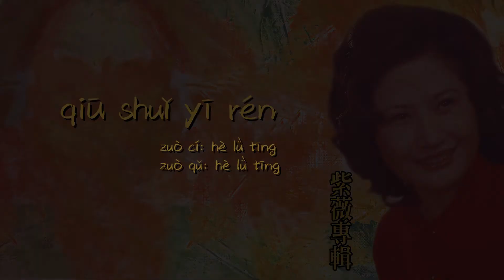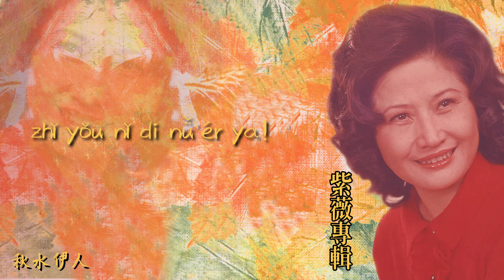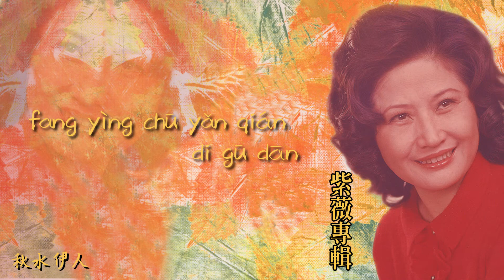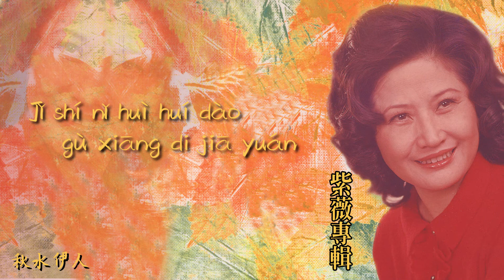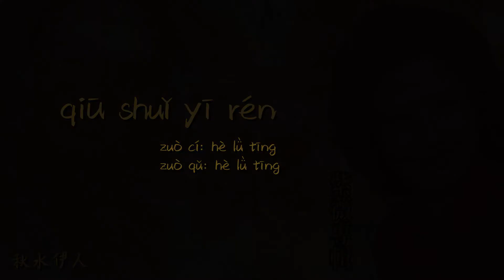【Official Audio Lyrics Video】紫薇zǐ wēi《紫薇精選輯》-〈秋水伊人qiū shuǐ yī rén〉官方動態歌詞版MV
秋水伊人
qiū shuǐ yī rén
作詞：賀綠汀     作曲：賀綠汀
zuò cí: hè lǜ tīng     zuò qǔ: hè lǜ tīng

望穿秋水，不見伊人的倩影
wàng chuān qiū shuǐ, bù jiàn yī rén di qiàn yǐng
更殘漏盡，孤雁兩三聲
gèng cán lòu jìn, gū yàn liǎng sān shēng
往日的溫情，只換得眼前的淒清
wǎng rì di wēn qíng, zhǐ huàn dé yǎn qián di qī qīng
夢魂無所寄，空有淚滿襟。
mèng hún wú suǒ jì, kōng yǒu lèi mǎn jīn.

幾時歸來呀!伊人喲! 幾時你會走過那邊的叢林
jǐ shí guī lái ya! yī rén yō! Jǐ shí nǐ huì zǒu guò nà biān di cóng lín
那亭上的塔影，點點的鴉陣　依舊是當年的情景
nà tíng shàng di tǎ yǐng, diǎn diǎn di yā zhèn  yī jiù shì dāng nián di qíng jǐng
只有你的女兒呀!已長得活潑天真
zhǐ yǒu nǐ di nǚ'ér ya! yǐ zhǎng dé huó pō tiān zhēn
只有你留下的女兒喲，來安慰我這破碎的心。
zhǐ yǒu nǐ liú xià dy nǚ ér yō, lái ān wèi wǒ zhè pò suì du xīn.

望斷雲山，不見媽媽的慈顏
wàng duàn yún shān, bù jiàn mā mā di cí yán
漏盡更殘，難耐錦衾寒
lòu jìn gèng cán, nán nài jǐn qīn hán
往日的歡樂，放映出眼前的孤單
wǎng rì di huān lè, fang yìng chū yǎn qián di gū dān
夢魂無所依，空有淚欄干，
mèng hún wú suǒ yī, kōng yǒu lèi lán gàn,

幾時歸來呀!媽媽喲! 幾時你會回到故鄉的家園
jǐ shí guī lái ya! mā mā yō! Jǐ shí nǐ huì huí dào gù xiāng di jiā yuán
這籬邊的雛菊，空階的落葉 依舊是當年的庭院。
zhè lí biān di chú jú, kōng jiē di luò yè  yī jiù shì dāng nián di tíng yuàn.
只有你的女兒呀!已墮入絕望的深淵
zhǐ yǒu nǐ di nǚ ér ya!  yǐ duò rù jué wàng di shēn yuān
只有你被棄的女兒喲，在忍受無盡的摧殘。
zhǐ yǒu nǐ bèi qì di nǚ ér yō, zài rěn shòu wú jìn di cuī cán.